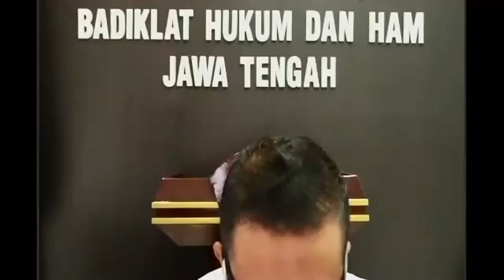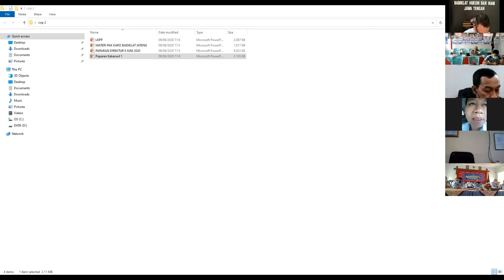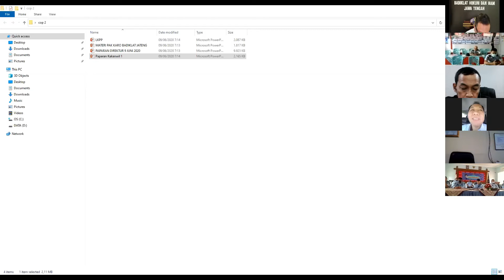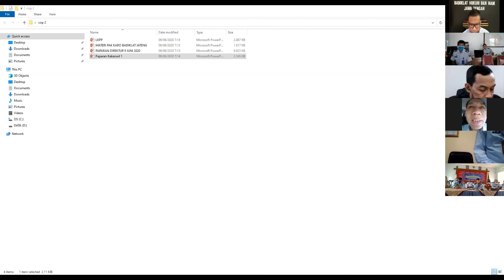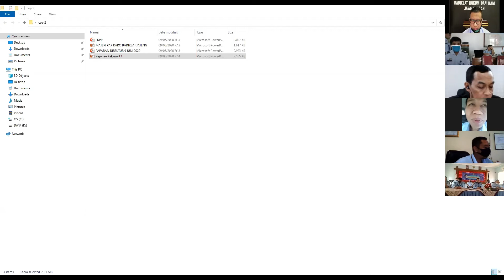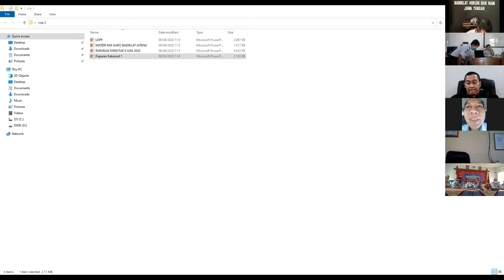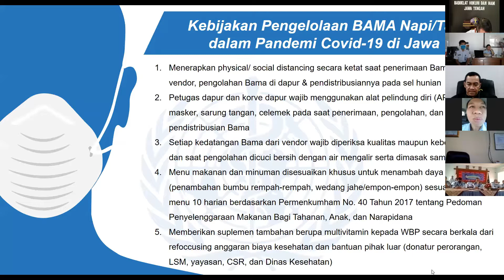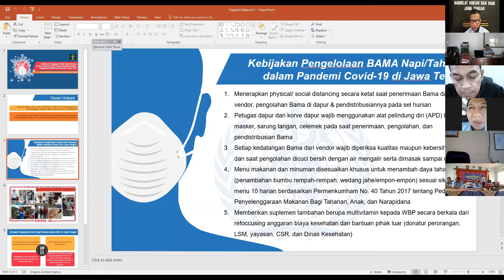Community of Practices Episode 4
Hai Sahabat Badiklat

Pada episode 4, Community of Practices kembali lagi dan kali ini membahas tema: Kebijakan Pengadaan Bama dalam Pandemi Covid-19 & Strategi Persiapan Pengadaan Bama Tahun 2021